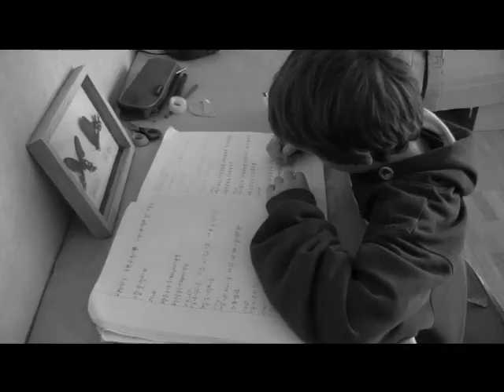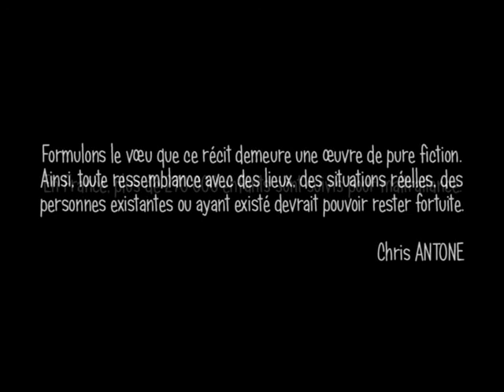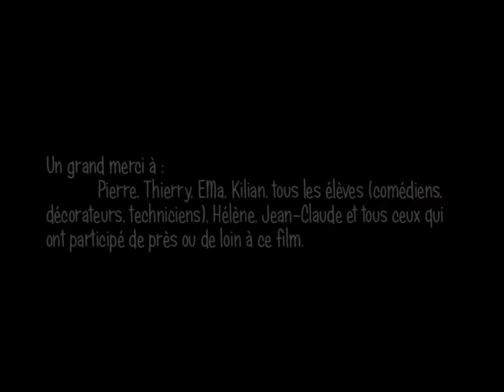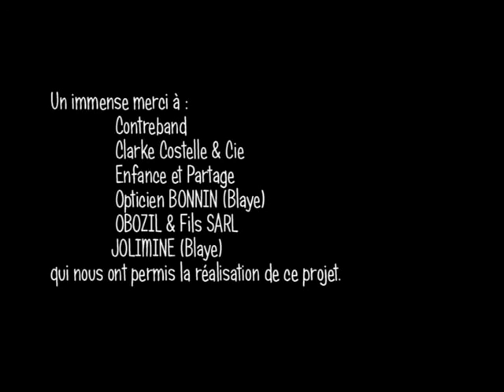Le Cauchemar de Kipling (Clip Saye 2012)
Ce film a reçu le 5ème prix du jury au Concours National Oroleis 2012 de Paris (102 films en compétition ).
Retrouvez le Clip Saye 2012 du Collège du Val de Saye, "Le Cauchemar de Kipling", sur le thème de la maltraitance de l'enfance.
Textes: "if" de Rudyard Kipling
Merci à tous les élèves! Mille mercis à Kilian!
Toutes autorisations obtenues.
Un immense merci à Contreband, Clarke & Costelle Cie et Enfance et Partage pour leur accord!
Merci à tous les partenaires!
Tous les clips sur le site du collège:
(DVD sur demande (aucune vente, aucun profit))
N'hésitez pas à faire partager cette vidéo!
Merci de nous signaler si vous souhaitez utiliser cette vidéo.